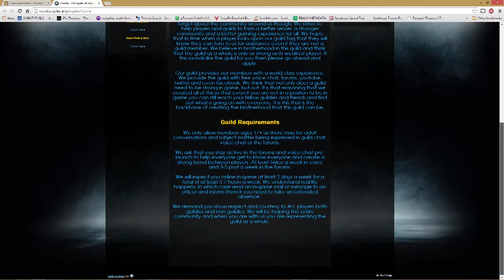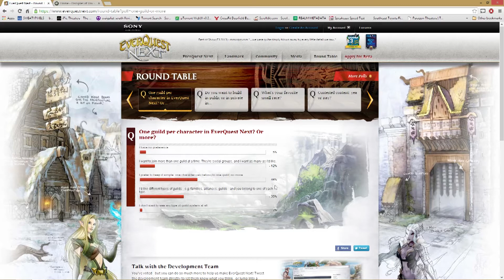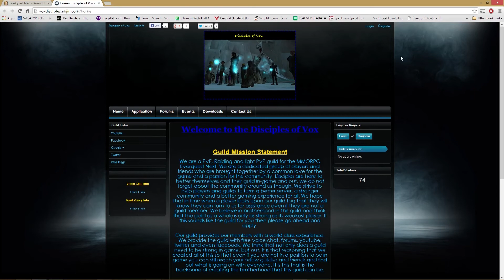Everquest Next Round Table Rants Episode 1. One Guild Per Character or Multiple?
Everquest Next Round Table Rant Episode 1.  One Guild Per Character or Multiple?

Amped for EQNext and already want a guild?  Check-Out Disciples of Vox!

For epidsode 1 I picked the topic on guilds because a viewer gave me the idea to do the show so I started here.  My view on guilds is kinda "meh".  Not too much that will make me happy or sad with guilds.  It's a part of an MMO for me but the current mold is decent enough to make me happy.

Welcome to Round Table Rants!  This is a show where I weigh-in on all of the EQ Next Official Round Table's and give my opinions and insights.  Join the conversation in the comments below and let me know what you think!